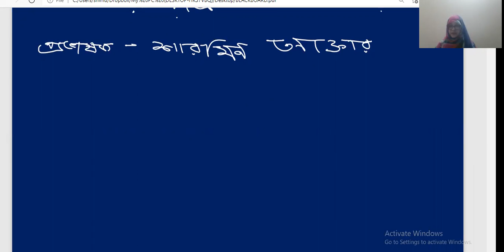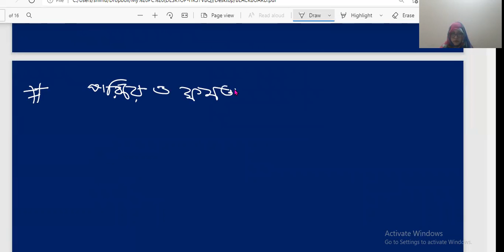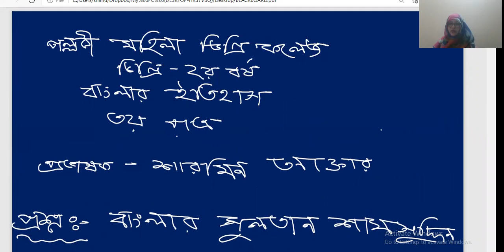History of Bangla degree(pass) 2nd year(3rd paper)-part-20 date 28/8/2021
Pallabi mohila degree college, Mirpur,Dhaka-1216.
Date:28/8/2021
Class :degree(pass) -2nd year
Subject:  History of Bangla(3rd paper)
Chapter: part-21
class time: 12:15 pm
Name: Sharmin akter
Lecturer: Department  of History